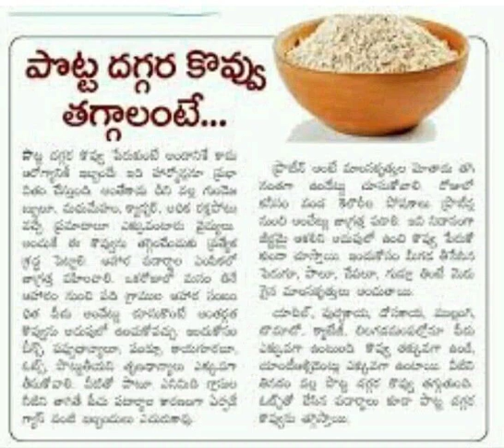ఆరోగ్య చిట్కాలు 1330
ఆరోగ్య చిట్కాలు

Web Veggies health channel is a platform that provides informative and educational videos about various health-related topics. It is a channel that is dedicated to promoting healthy living and helping individuals make informed decisions about their health and wellbeing. These channels often cover a wide range of topics such as nutrition, fitness, mental health, disease prevention, and treatments.

The primary objective of a YouTube health channel is to educate and inform the audience about the latest developments in the field of health and wellness. These channels often provide evidence-based information, backed by research and expert opinions, to help people make better choices for their health.

Overall, our YouTube health channel can be a valuable resource for anyone looking to improve their health and wellbeing. It provides accessible and engaging content that can help individuals make informed decisions and take positive steps towards a healthier life.